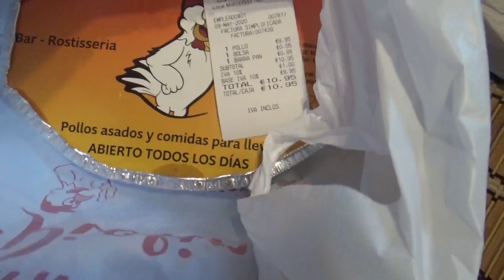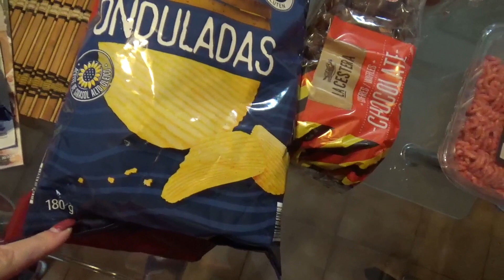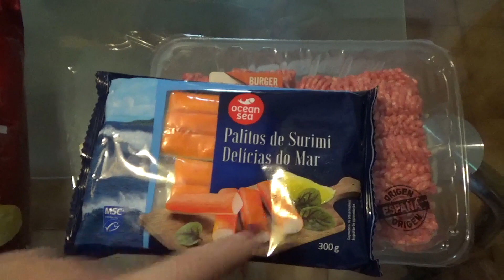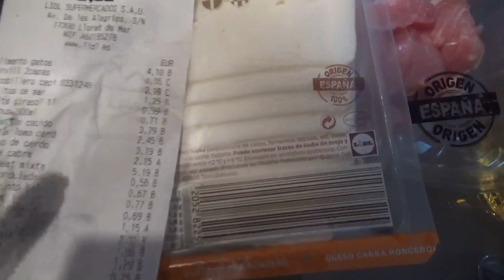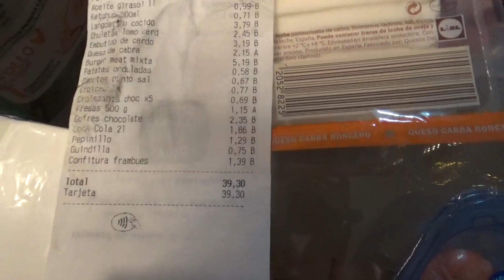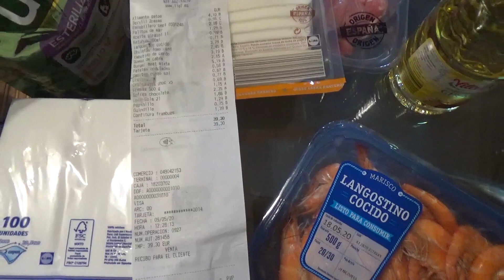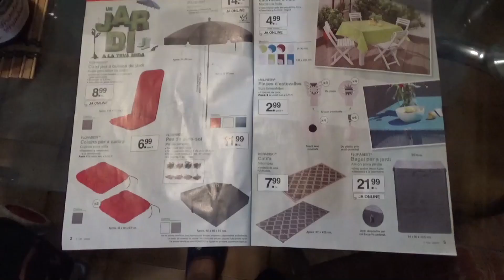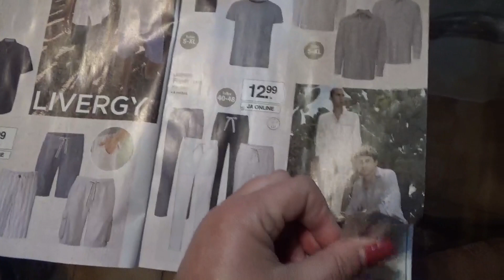Влог Закупилась Лидл ,котики Лорет Испания